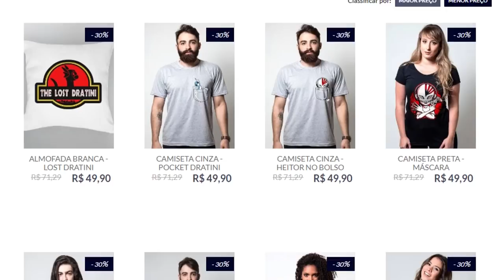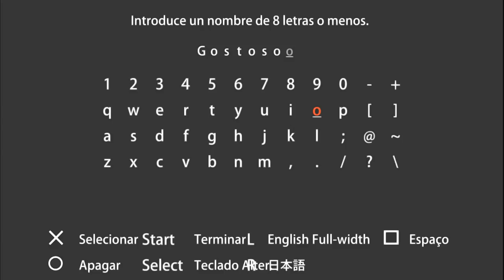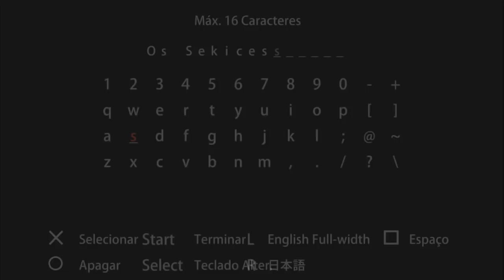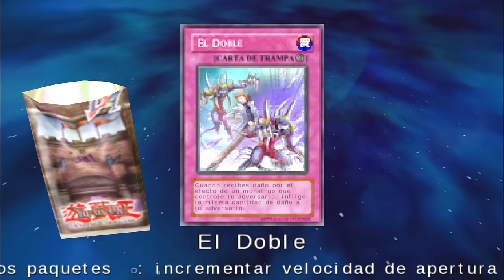UM RECOMEÇO NA ACADEMIA DE DUELO! #1 - Yu-Gi-Oh! GX: TAG Force 3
~alexisfalaexatamenteassimemespanholóHAUHAUA~

Jogo: Yu-Gi-Oh! GX: TAG Force 3
Versão: PSP